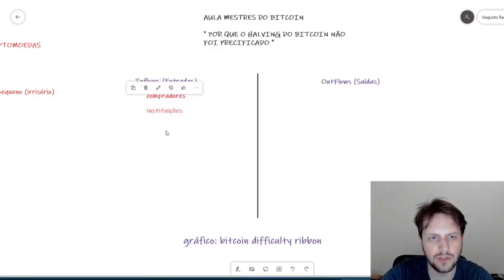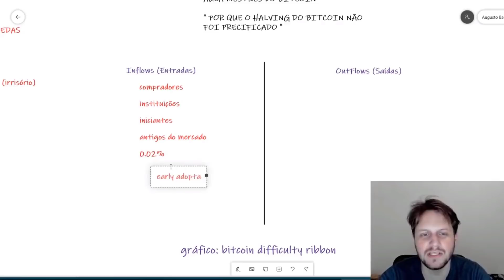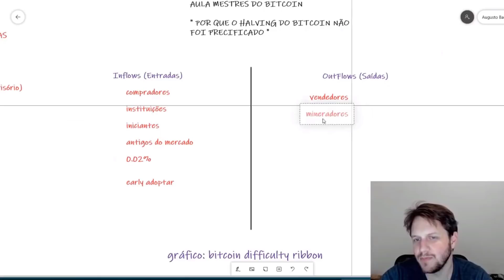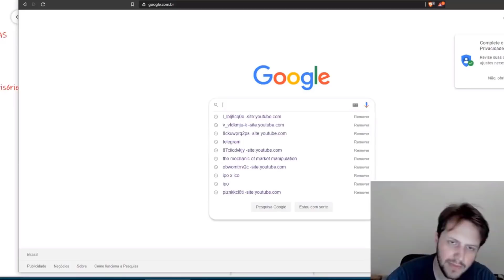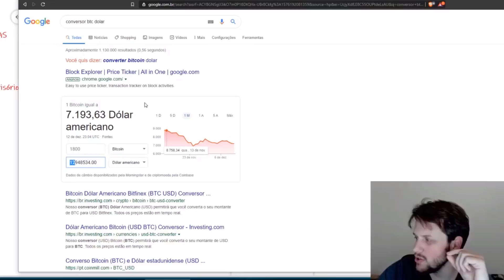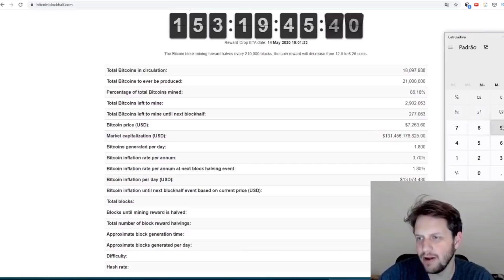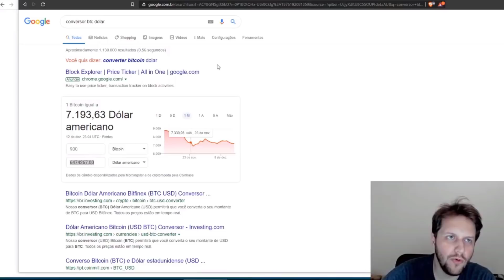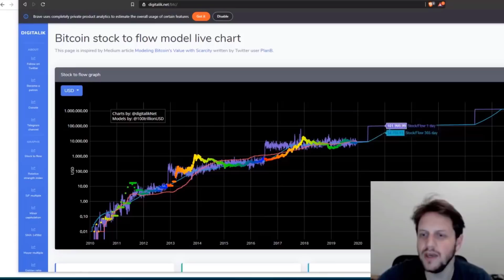VEJA O QUE FALEI SOBRE O BITCOIN EM 2019 E QUE ACONTECEU EM 2020 | MESTRES BITCOIN CLASSICOS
⭐ CURSO MESTRES DO BITCOIN 2.0 ⭐

⭐  Corretora que utilizo para operar futuros? ⭐

⭐  Carteira DeFi para Celular? ⭐

O que é Bitcoin? Onde comprar Bitcoin e Criptomoedas? Entenda por que o BTC é revolucionário e você deveria investir nesta criptomoeda. A tecnologia blockchain e as moedas digitais permitem a descentralização necessária para chegarmos a liberdade e não necessitar mais de um sistema tradicional financeiro falido que sobrevive em cima da construção de dívidas e sistemas inflacionários.

Tudo isso e muito mais no nosso café do Bitcão. TMJ